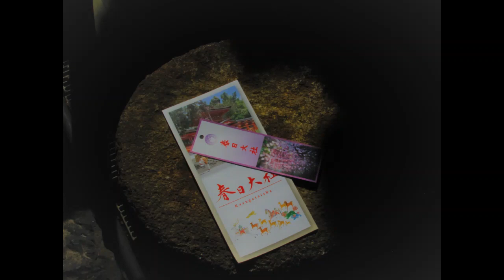Nara trip video (day 1)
a short slideshow of my trip to Nara... first day.
the music used is from a standard background set in my video editor...